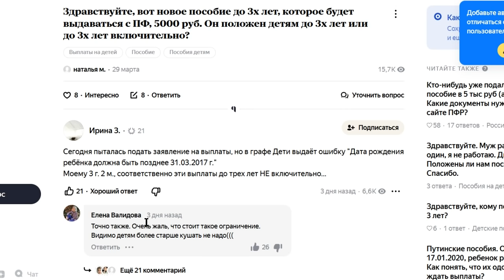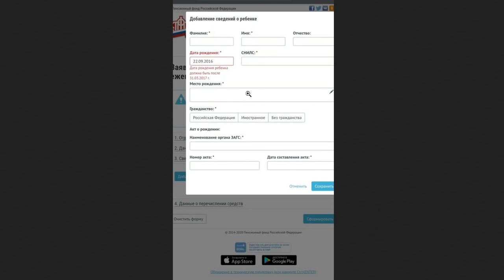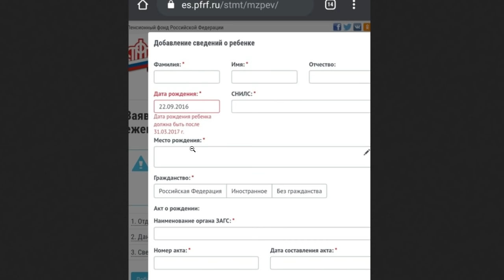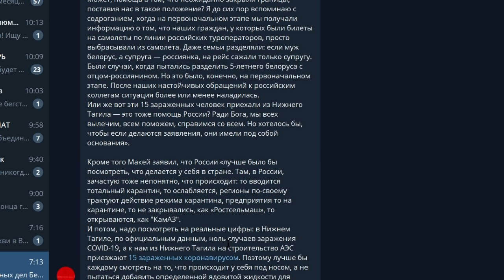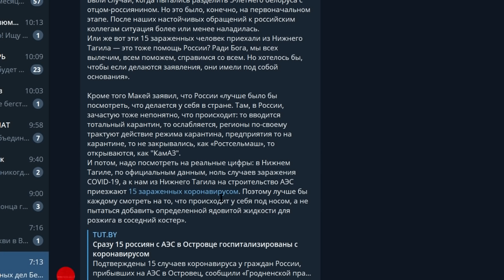ПОСОБИЯ ОТМЕНЯЮТСЯ! ЛОЖЬ ПУТИНА ВЫПЛАТЫ ДЕТЯМ ДО 3 ЛЕТ ВКЛЮЧИТЕЛЬНО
Для разовой поддержки:
-- BTC 1N9Ajm93LCevn5JdEttocGLrz7HKG6JY3x

Основное содержание этого видео: